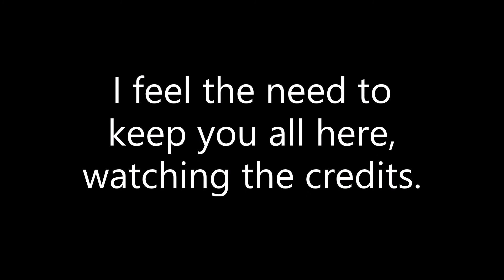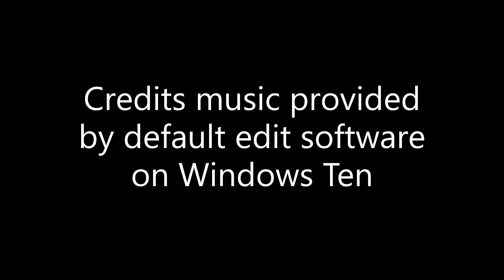BeamNG.Drive but if I damage my car even in the slightest, the video ends.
The first part of the video is the funny part.